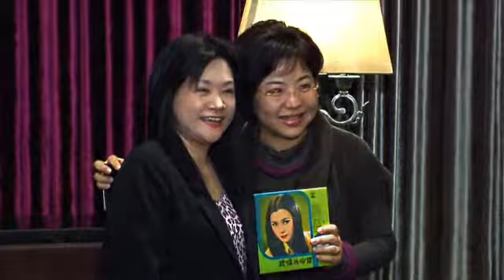于美人 網聚 10/29/2010